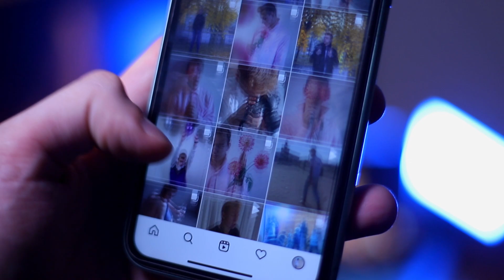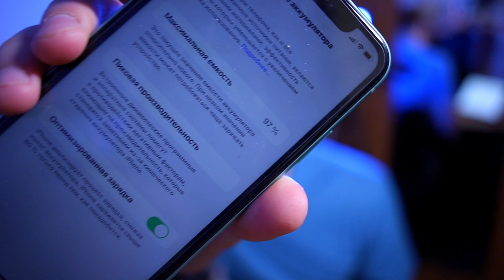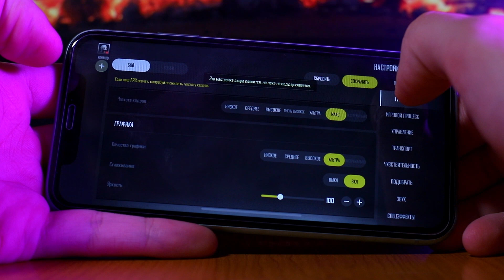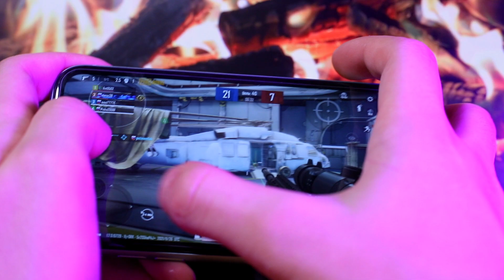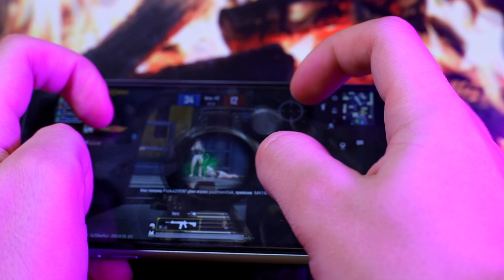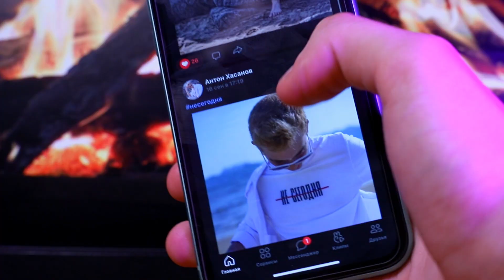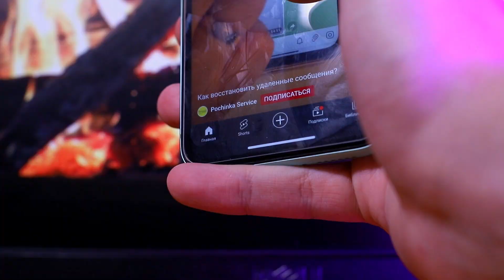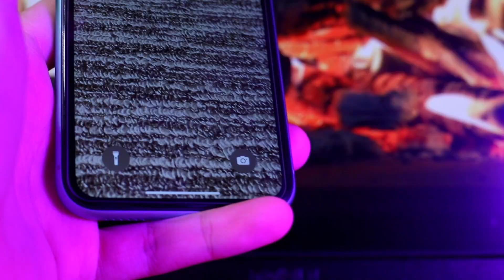IPHONE 11 спустя 4 месяца эксплуатации /Что же с ним стало ?/